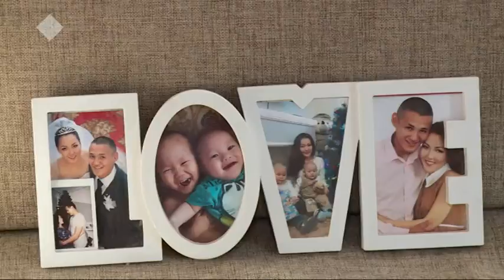Араадьыйа холбообута. Ырыаһыт Айгылаан уонна Марина Сорокина. Кэрэ кистэлэҥэ (18.04.2019)